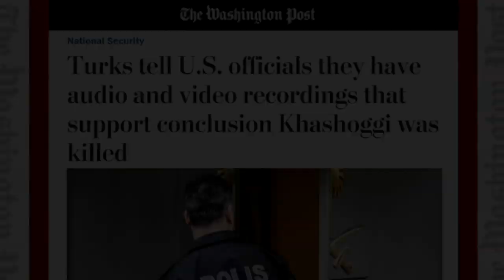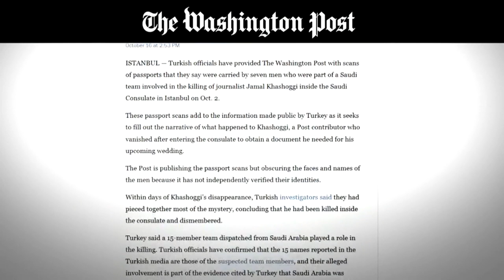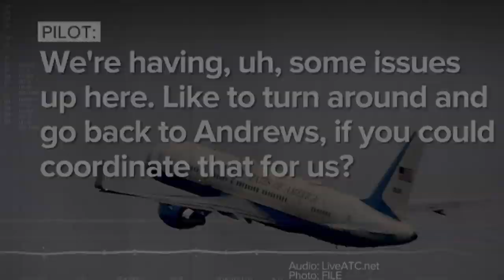U.S. asks Turkey for evidence on Saudi journalist who vanished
The U.S. has asked Turkey for a recording that could reveal gruesome details of what happened to Saudi journalist Jamal Khashoggi, President Donald Trump said Wednesday. But he’s not confirming there is any such recording, as reported by Turkish media, and he’s continuing to urge patience while Saudi Arabia says it’s investigating.